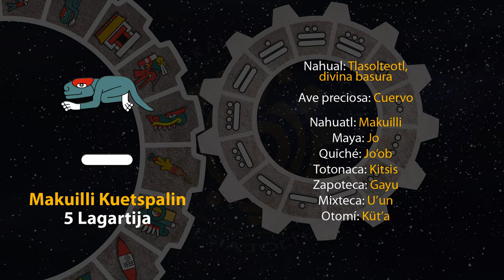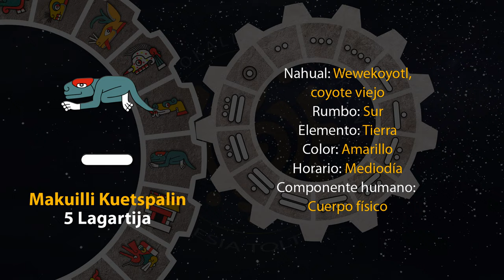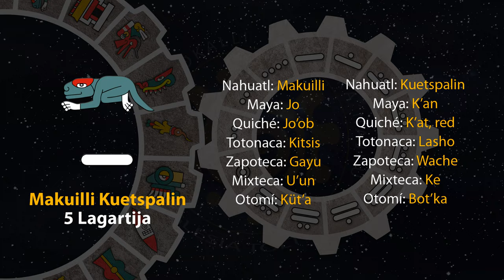El tonal de hoy es "5 Lagartija - Makuilli Kuetspalin" 04/09/23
16 de Shokowetsi
Año 7 Agua
49 del 19 Atado
5145 del Quinto Sol

4 de septiembre de 2023.